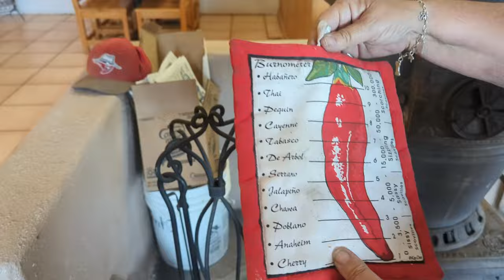Back to the Mechanics